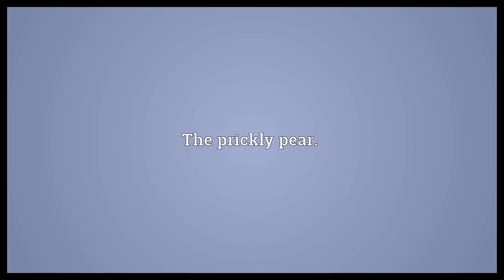Indian fig Meaning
Video shows what Indian fig means. The prickly pear..  Indian fig Meaning. How to pronounce, definition audio dictionary. How to say Indian fig. Powered by MaryTTS, Wiktionary